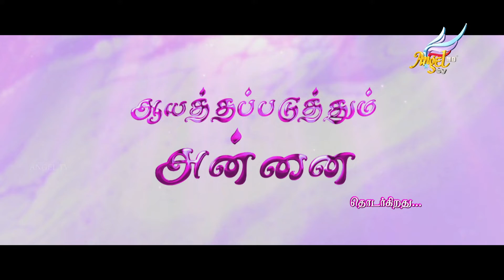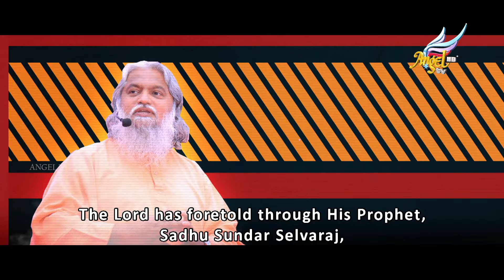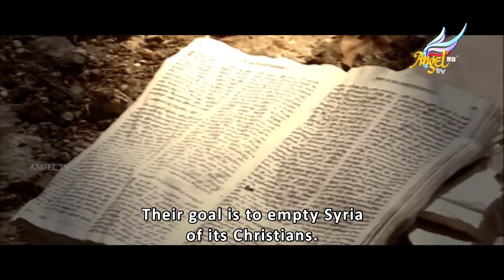Aayathapaduthum Annai | Mother's Day Special